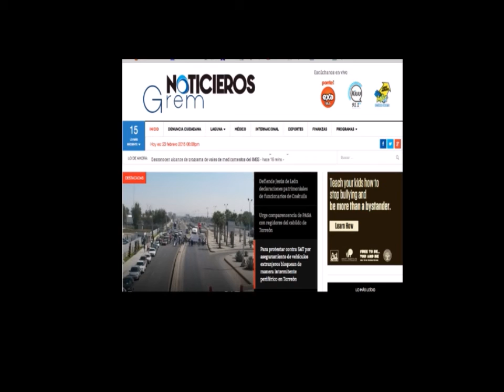Entrevista a Armando de la Rosa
Armando de la Rosa, representante de CAPT habló acerca de la atención a reportes de alumbrado público que ofrece la empresa